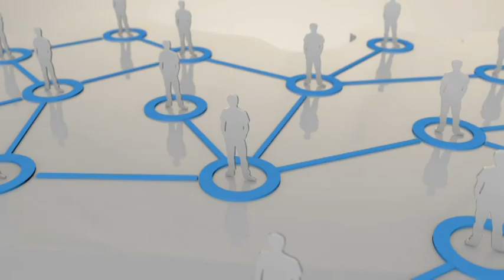Atelierul de detailing din Craiova.Oportunitati de afaceri in domeniul auto, la Digi24 Craiova.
Despre detailing si alte oportunitati de afaceri in domeniul auto.Despre foliile auto.Cine poate aplica, legal, folii auto.